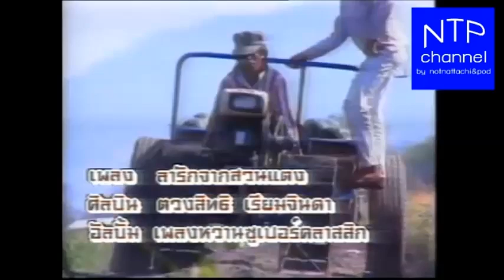ลารักสวนแตง กุ้ง ตวงสิทธิ์